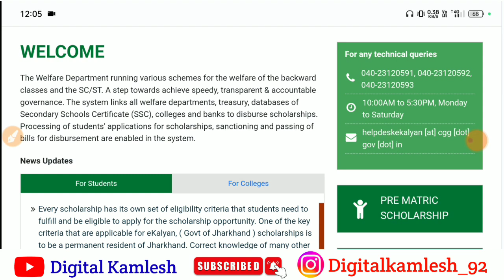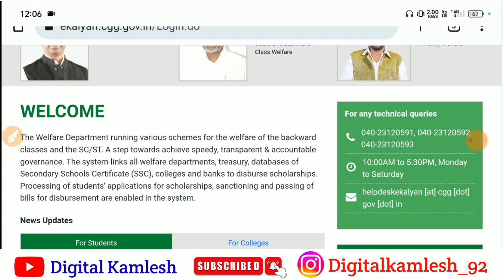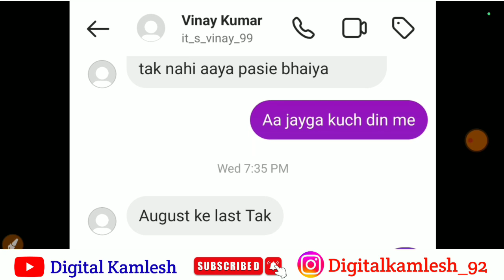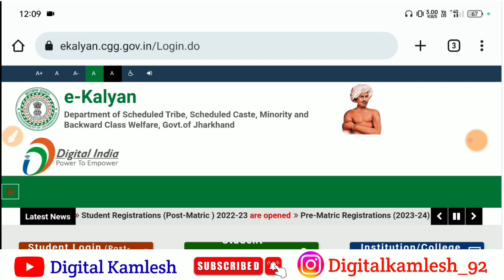ekalyan Scholarship आज पैसा मिल गया 💸 इस जिला में सबको मिलेगा 3 गुना पैसा 💸 ekalyan payment received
DBT /NPCI LINK कैसे करें video Link:-

e kalyan
kalyan scholarship
e kalyan
e kalyan scholarship apply 2023